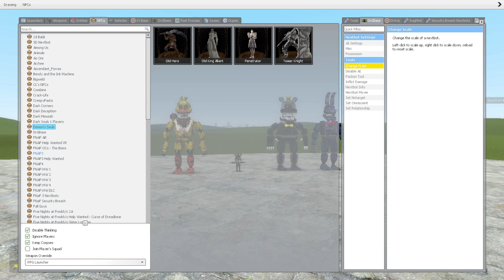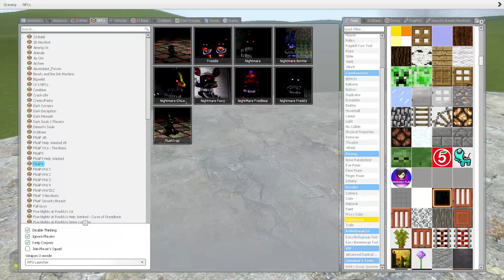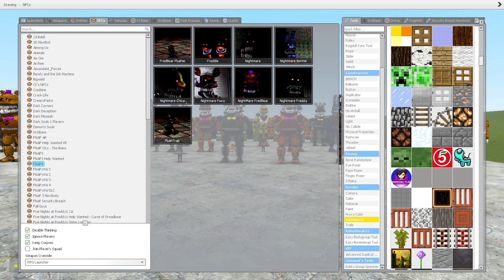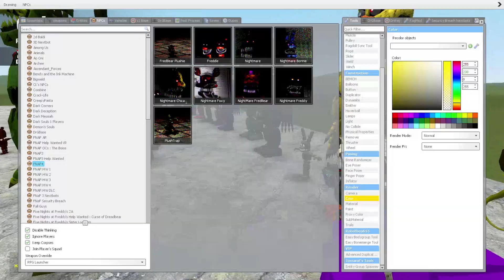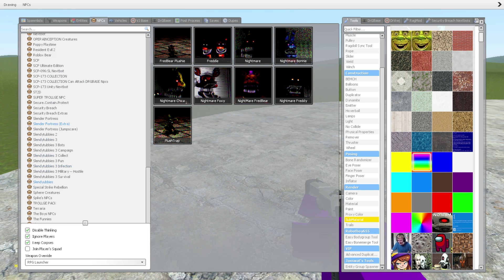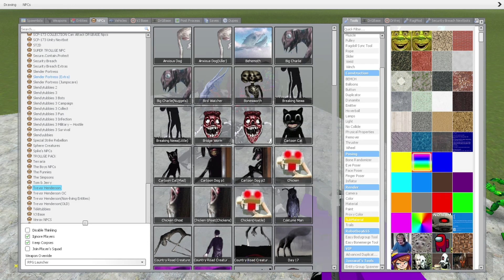💜🔥COLORFUL NIGHTMARE FNAF 4 Gmod FUN GAMEPLAY!/ gmod ragdoll fight/ cartoon cat/ MUFIK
In this video there will be massive battles of various characters of the GMOD game
💜MUFIK💜